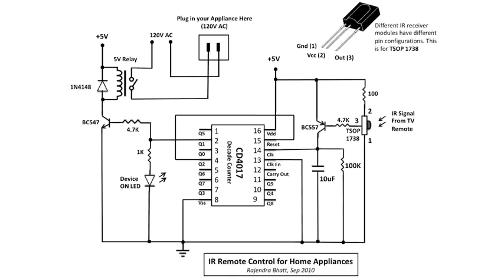easily control any home appliance using T.V. remote control تحكم عن بعد بأي جهاز منزلي .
no code needed infra red remote controlled sensor by IC cd4017  for switching home appliance , i upload this video after i seached along internet semillar circuit ,, and that one really work fine , the schematic  and component included in the video